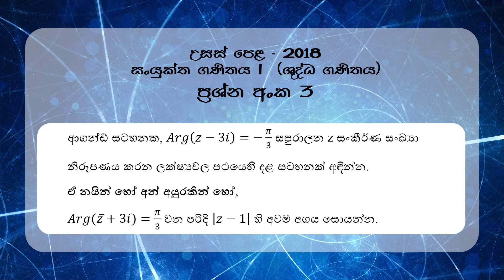Advanced Level Exam - Pure Maths 2018 - Question 3 - Solution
Explanation of the 2018 Pure Mathematics Advanced Level paper Question 3

to view more educational resources